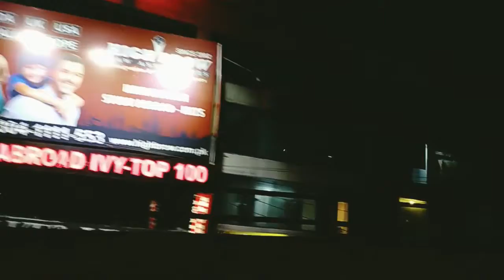TORTILLA WRAPS🥙🥙 || YUMMY YUM YUM 🍄🧅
TODAY IT RECEIPE TIME MY YT FAMILY :)

WAITING FOR UR FEEDBACK